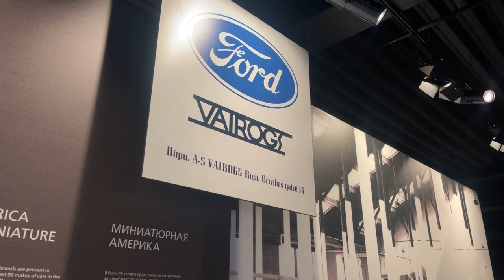LATVIJAS AUTO, MOTO UN VELO BŪVE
Izglītojoša nodarbība divās daļās. Balstoties uz muzeja ekspozīcijā atklāto informāciju, skolēni papildina zināšanas par Latvijas industriālo attīstību sākot no 19. gadsimta beigām līdz mūsdienām, t.sk., par izcilajiem inženieriem Aleksandru Leitneru, Gustavu Ērenpreisu, uzņēmumiem Russo-Balt, Ford-Vairogs, beidzot Andra Dambja veikumu un veido izpratni par industriālā mantojuma kā daudzpusīgas vēstures liecības nozīmi. Interesanta un maz zināma vēstures lappuse saistās ar autobūves attīstību Padomju Latvijā, īpaši ar slaveno RAF.

Muzeja vidē skolēni attīsta prasmi meklēt, izvērtēt un strukturēt informāciju, veidojot prezentāciju/stāstījumu par noteiktu tēmu.

Nodarbības noslēgumā skolēni prezentē savus sagatavotos stāstus par Latvijas industriālo attīstību, kopīgi apspriež padarīto un veic pašvērtējumu.

No 11 gadu vecuma
Ilgums līdz 60 minūtēm
Grupa līdz 25 personām
Cena 3 EUR no personas (minimālais skaits 10 personas)
Nodarbības dalībniekiem ieejas biļetes muzejā ar 50% atlaidi
Nodarbība iekļauta programmā “Latvijas skolas soma”